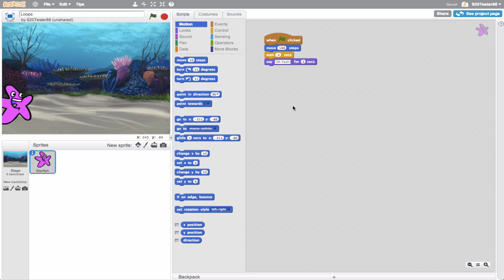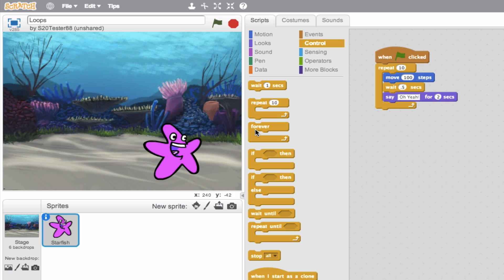Loops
An introduction to loops in Scratch.